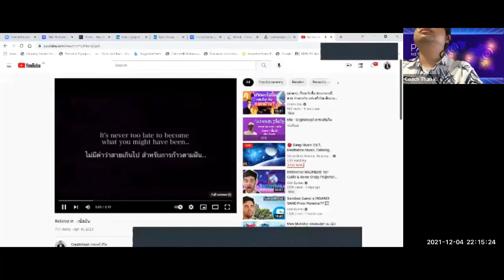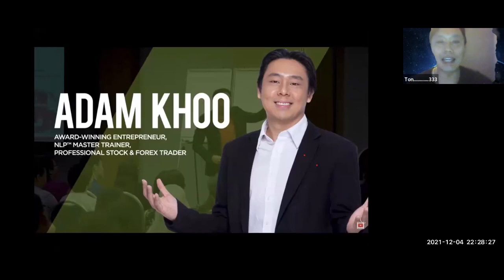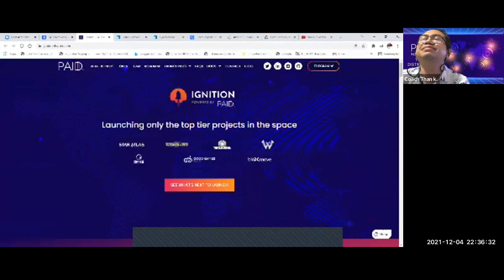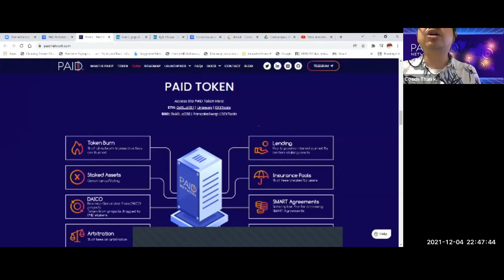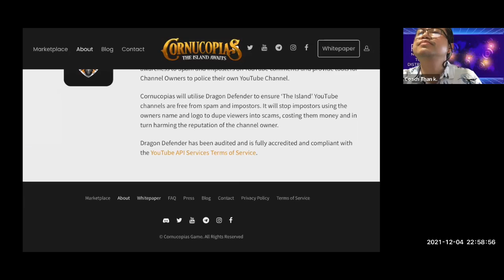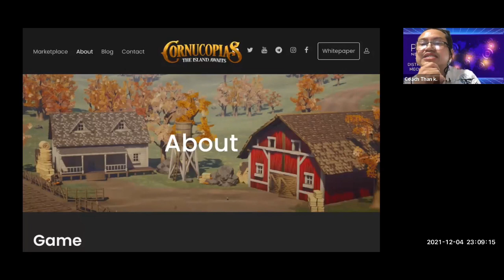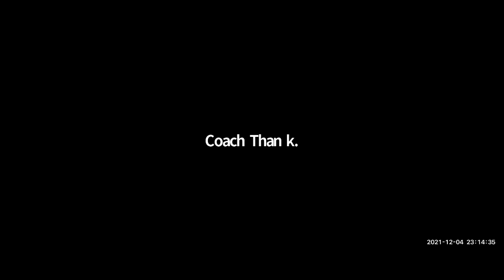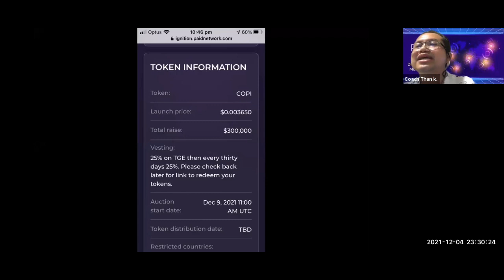Gem No. 9 Cornucopias Game - COPI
Bitcoin มีมูลค่ามากกว่า $ 60k ( หรือ 2,000,000 บาท) นี่เป็นช่วงเวลาที่ยิ่งใหญ่สำหรับทุกคน
เราเข้าสู่ crypto เมื่อ bitcoin ต่ำกว่า 1k เหรียญ ซึ่งเป็นการถ่ายโอนความมั่งคั่งครั้งใหญ่ที่สุดในประวัติศาสตร์ของมนุษย์ชาติกำลังเกิดขึ้นต่อหน้าของพวกเรา
การไม่ลงทุนในตลาด crypto ณ จุดนี้ถือเป็นอาชญากรรมทางการเงิน ที่คุณกำลังจะสูญเสียโอกาสและกำไรมหาศาลถ้าคุณเพิกเฉยและไม่ศึกษาในตลาด Crypto
รัฐบาลและธนาคารกลางกำลังพิมพ์เงินและทำให้มันไร้ค่าในทุกๆปี หากเงินกระดาษของคุณถูกลดมูลค่าลง 15% ทุกปีใน 5 ปีมันจะทำให้มูลค่าเงินของคุณเป็นอย่างไร?
กำลังซื้อของคุณจะไม่สามารถรักษาต้นทุนสินค้าและบริการที่เพิ่มสูงขึ้นได้ในทุกๆปี
กฎข้อที่หนึ่งของการลงทุนคือ
“อย่าสูญเสียเงิน”
กฏข้อที่สองคือ
“อย่าลืมกฏข้อที่1”
เป็นครั้งแรกในประวัติศาสตร์ที่นักลงทุนรายย่อยอย่างเราและนักลงทุนระดับโลกสามารถเข้าร่วมสถาบันการลงทุนระดับแนวหน้าของโลกในโอกาสการลงทุนที่ย่ิงใหญ่ที่สุดในโลก
 นี่คือวิธีการสร้างความมั่งคั่งในชั่วอายุคนของเรา
การเริ่มต้นคือการเรียนรู้ในการลงทุนอย่างละเอียดถี่ถ้วนและลึกซึ้ง
แต่งานของเรายังไม่เสร็จแค่นี้ นี่เป็นเพียงแค่จุดเริ่มต้น.
ชีวิตของคุณจะแตกต่างกันอย่างไรเมื่อคุณมีอิสรภาพทางการเงิน?
ถ้าคุณสามารถทำในสิ่งที่คุณต้องการเมื่อคุณต้องการได้ !

โลกเป็นของเราทุกคนและ crypto คือราคาค่าเข้าชม
ตอนนี้เป็นเวลาที่เราจะขึ้นสู่เรือใหญ่ของโนอาห์( Noah's ark )และรอดพ้นจากการล่มสลายทางการเงินที่กำลังจะมาถึง
อย่า '' ไว้วางใจสื่อ”
การล่มสลายทางการเงินจะไม่มีการถ่ายทอดสด
เตรียมตัวให้พร้อมเพื่อเอาชีวิตรอดจากพายุและใช้ชีวิตในแบบที่คุณใฝ่ฝันมาตลอด
เมื่อคนทั้งโลกบ่นเรื่องการระบาดของโรคโควิดในปี 2020 เป็นปีที่น่าสยดสยอง
คนที่เห็นโอกาสๆ ก็เปลี่ยน”มะนาว”เป็น
เพราะพวกเขาเตรียมความพร้อม ที่จะประสบความสำเร็จในวันนี้เพราะพวกเขาได้เริ่มปลูกต้นกล้าเมื่อปีที่แล้ว
คุณ '' '' ยังไม่สาย ''
และ'' ไม่เร็วเกินไป''
คุณมา “ถูกที่” และ
'' ถูกเวลา”
Course Online : รุ่น 333
ลงทะเบียนวันนี้
สามารถเข้าห้องในไลน์กลุ่ม
1; ห้องเรียนรู้เทรด
- สอนสดทุกวันเสาร์
-ผ่าน Zoom 33 สัปดาห์
( ไม่เข้าเรียน ดูคลิปย้อนหลังได้ครับ)
คุณจะได้เรียนรู้อะไรบ้าง ?
11x  Indicator & Technical Analysis
11x Fundamental- ปัจจัยพื้นฐาน
11x กลยุทธ์ & Mindset

✅ปัจจัยพื้นฐาน - Fundamental- ตลาดคริปโตและ BTC
✅สอนวาง 3 กลยุทธ์ Bullish & Bearish
✅สอน Exit Plan
✅ข้อมูลเชิงลึกจากต่างประเทศ
✅ Technical Analysis- สอนวิเคราะห์อ่านกราฟ , เช่น EMA , Candlestick , RSI, Triangle, Parabolic Sar เป็นต้น
✅สอนการลงทุน ดูแลเหรียญและ portfolio อย่างปลอดภัย , กระจายความเสี่ยงและสร้างกำไรมากที่สุด
✅Mindset
✅ เหรียญ Gem 💎
2. ไลน์ส่วนตัวสอบถามได้ตลอด
ค่าลงทะเบียนจ่ายครั้งเดียวตลอดทั้งปี 2022
ลงทะเบียนวันนี้ “ Early Bird”
รับส่วนลดทันที 20 %
เหลือแค่ 8,000 บาท เท่านั้น

ทักไลน์สอบถามเพิ่มเติมได้ที่Admin
เริ่มต้นเรียน 8 ม.ค. 65
- หลังจากลงทะเบียน และ เข้ากลุ่มแล้ว ทางเราขอสงวนสิทธิ์ในการคืนเงินในทุกกรณี

 จะดีแค่ไหน?
ถ้าทุกท่านให้เพื่อนของคุณ คนที่คุณรักเข้าสู่ ตลาด crypto
จะดีแค่ไหนที่ได้เห็นทุกๆคนขึ้นเรือโนอาห์
และจะไม่มีครอบครัวหรือเพื่อนคนที่คุณรักตกเรือลำนี้
เรือลำนี้ที่จะพาเราทุกคนรอดพ้นจากวิกฤตเงินเฟ้อ
และมีอิสรภาพทางการเงิน อย่างที่เราทุกคนต้องการ

ขอให้ '' 'ปี 2021 “
เป็นปีที่ดีที่สุดสำหรับ ตลาด crypto และ Bitcoin
โลกพร้อมแล้ว เรือและลูกเรือก็พร้อมที่จะลุยตลาด crypto เพื่อนๆของคุณพร้อมหรือยัง?
สมัครเปิดบัญชีตลาดแลกเปลี่ยน
Binance 👇🏻
Gate.io 👇🏻
สมัคร Coinbase รับเหรียญ”ฟรี”👇🏻

เราไม่ได้เป็นผู้ที่ให้คำปรึกษาหรือแนะนำในเรื่องการเงินหรือการลงทุน
❌We are not investment firm or raising fund - เราไม่ใช่บริษัทในการลงทุนหรือระดมทุน
❌ We are not MLM or Direct sale
เราไม่ใช่ธุรกิจขายตรงหรือแชร์ลูกโซ่
❌ Investment involves “Risk “ on your own - การลงทุนมีความเสี่ยง คุณต้องยอมรับความเสี่ยงด้วยตัวคุณเอง
❌All informations we share it’s not guaranteed for the risk and all loss & profit of your future investment-  ข้อมูลที่เราแชร์ในทุกๆด้านทุกๆมิติ ไม่สามารถการันตีความเสี่ยงและกำไรขาดทุนของท่านในอนาคตได้